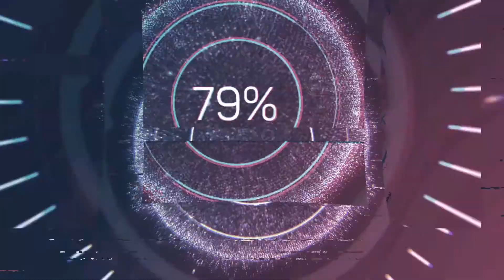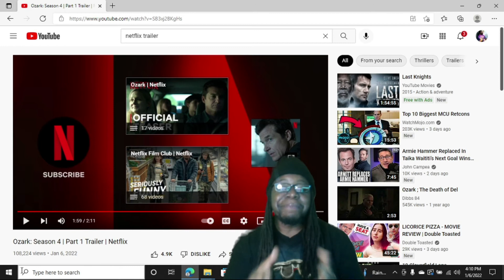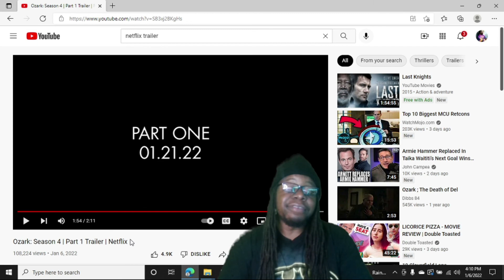OZARK SEASON 4 PART 1 OFFICIAL TRAILER REACTION